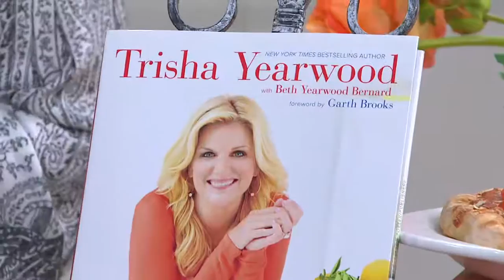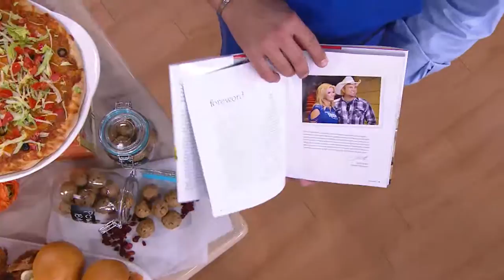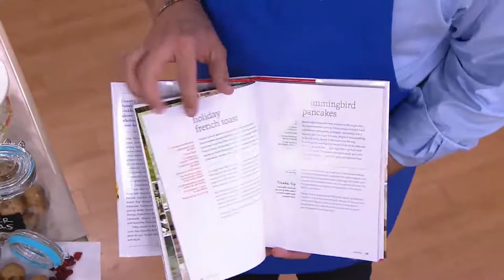"Trisha's Table" Cookbook by Trisha Yearwood with David Venable